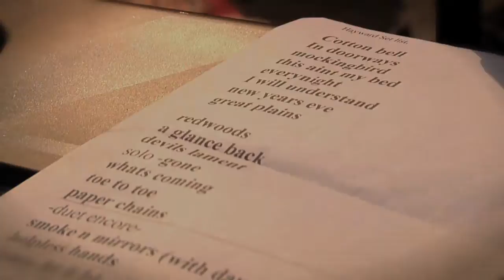Hayward Williams "Cotton Bell" Release Show